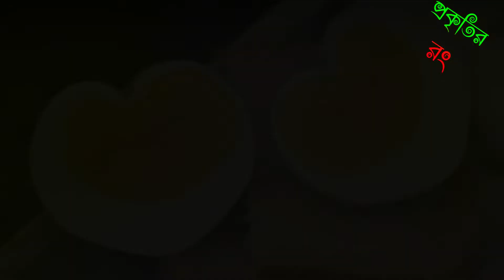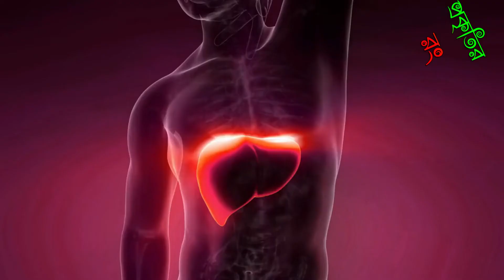ডিম খাওয়ার কারণে কি সত্যিই ব্রণ হয় !! জানতে হলে সম্পূর্ণ দেখুন